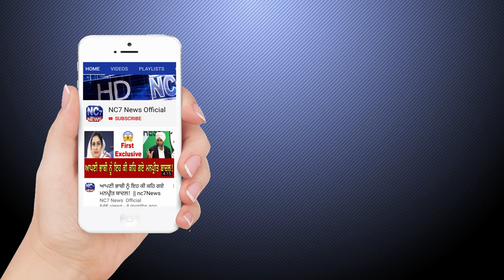21 June 2020 | Today's Hukamnama | Harmandir Sahib | Golden Temple, Amritsar || Nc7 News